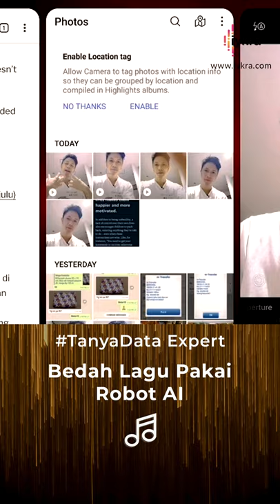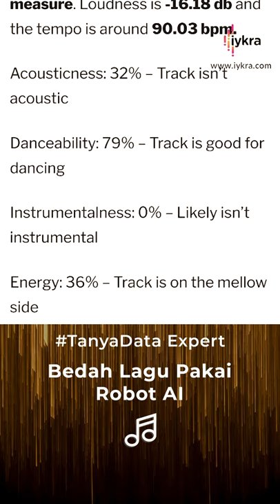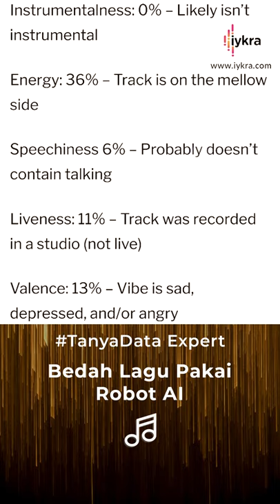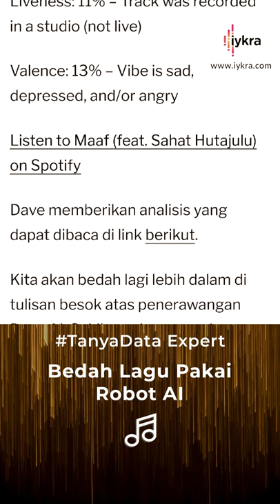TanyaDataExpert - Tips Bedah Lagu Pakai Robot AI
Penulis lagu atau penyanyi wajib tau aplikasi ini! Ternyata lewat teknologi AI, kita bisa bedah sebuah lagu lho🤩

Mau tau gimana sih cara bedah lagu dengan Robot AI? Yuk, simak video di atas bersama Ari Kuncoro, Director of Creative Analytics IYKRA!